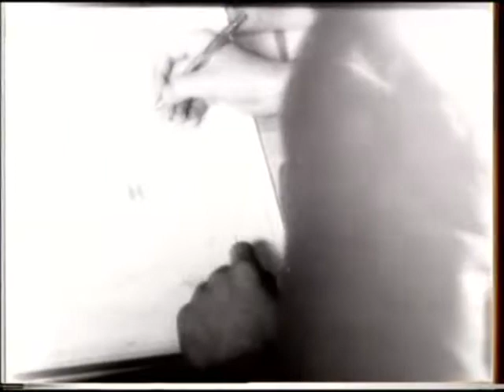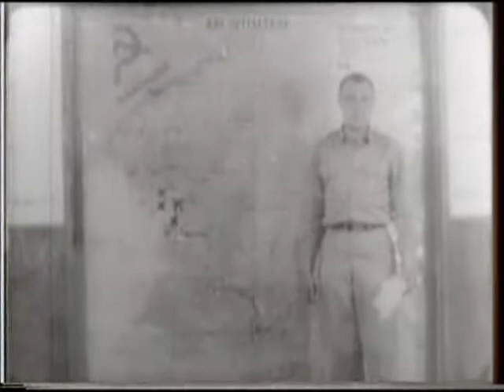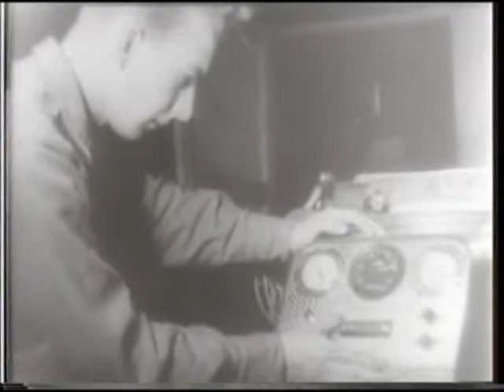The Fighting 51st (1952)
Summary: Covers activities of the 5lst Fighter Interceptor Wing under the command of Col Francis S. Gabreski. Shows Korean natives engaged in daily activities and GSAP footage of MIG-15's under attack. Reel 1: 818': 1) MCU's & MS's of Col Francis S. Gabreski being introduced by USAF officer and speaking to group from rostrum. 2)Pilots being briefed in Joint Operations Center (JOC). 3)Pilot talking with line chief and flight chief. 4)Shows F-86F being fueled and armed. 5)Scenes of weather personnel at theodolite, taking temperature readings and plotting weather maps. Reel 2: 859': 1)Pilots at briefing. 2)Briefing officers indicating target areas on maps. 3)Pilot preflight checking F-86E with crew chief-name of aircraft: JOANIE II. 4)Scenes of F-86E's and F-86F's taxiing from parking position and taking off to left. Reel 3: (765') 1)Personnel relaxing in club between missions, playing cards, reading and recreational activities. 2) Shows Korean natives performing housework and farming activities. 3)Scenes of Korean religious temples, shrines and idols. 4)Church services at Suwon AB chapel. 5)Scenes of USAF chaplain and personnel distributing clothing at Korean orphanage. 6)AMS's formations of four F-86F's in flight to right. 7)GSAP MIG-15's under attack. 8)CU of sign: 51ST PHOTO LAB GUN CAMERA -- STILL. 9)Emergency trucks parked near runway. Reel 4 (381') 1)Formation of five F-86's peeling off over Suwon AB, landing to right singly, and taxiing to parking area. 2)Shows F-86F being pushed manually into parking position. 3)Loudspeakers mounted on poles-intercut with ground crew personnel stopping work and looking skyward. Fair-good (Basic: Master pos)